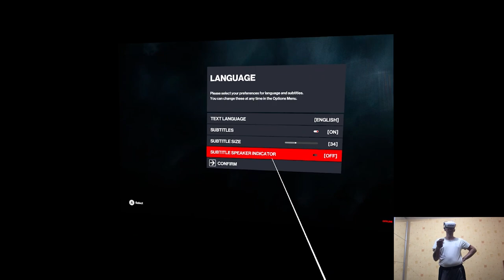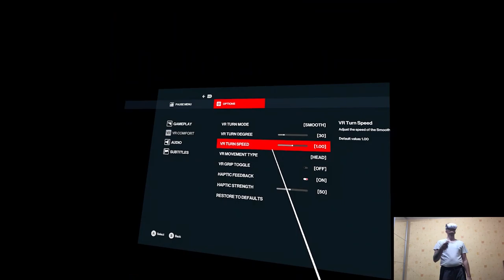OVERVIEW - HITMAN 3 VR: Reloaded | Part X Gameplay | Meta Quest 3 VR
Hi

Kinda late clip but I had to take some extra time with editing, footage was pretty rough around the edges just like the game itself lol. I said yesterday I had an early access thing as well but also ran out of time, this weekend I'm just trying to get into the new routine in general and the main focus is building a new recording studio. Welp it's already late so I'll log off, gonna continue the overviews in the next couple days and then back to normal schedule! At least I hope so.

0:00 - Intro
3:18 - Gameplay
21:57 - Thoughts

Short PC specs:

i9-9900KS
RTX 2080ti
32GB RAM 3200MHz
2TB SAMSUNG 970 EVO PLUS M.2